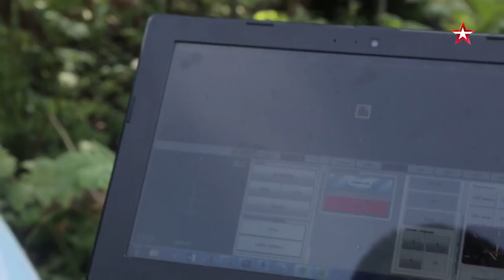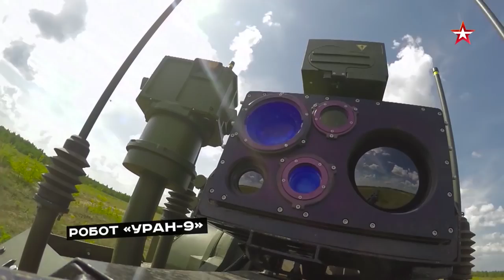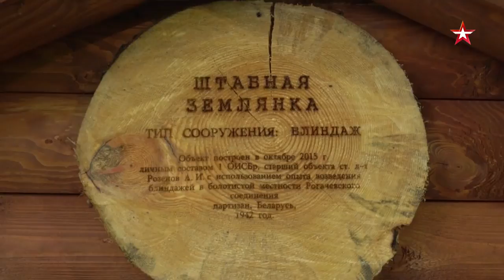АРМИЯ- 2016. Территория превосходства. Военная приемка Russian Armed Forces 2016 HD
В этом выпуске программы «Военная приемка» зрители телеканала «Звезда» увидят подробности подготовки крупнейшего в мире военно-технического форума. Мы раскроем вам все секреты Армии-2016, и объясним, почему стоит увидеть эту выставку своими глазами. На этом форуме собираются представить свои разработки около 400 предприятий российской «оборонки».

То, что вы видели только в документальных фильмах, теперь можно будет потрогать своими руками. Например, первый тяжелый боевой армейский робот «Уран-9» и новейший бронетранспортер БТ-3Ф. Больше того, мы покажем вам эксклюзивные съемки из закрытой части выставки, предназначенной только для военных специалистов. Не пропустите!